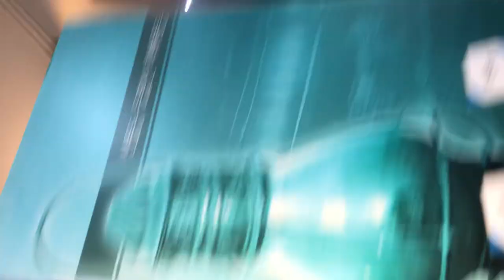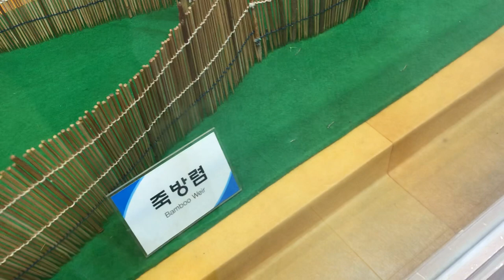호롱불과 고기 잡은 어구들@sungodcross